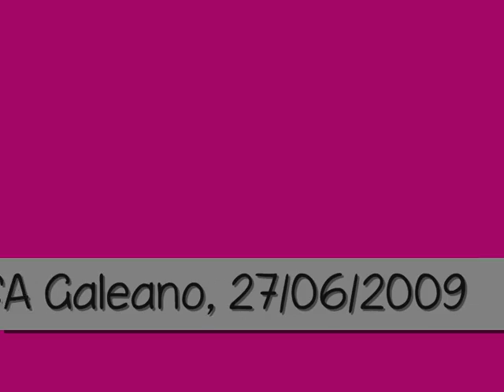15 Años de MACA Galeano